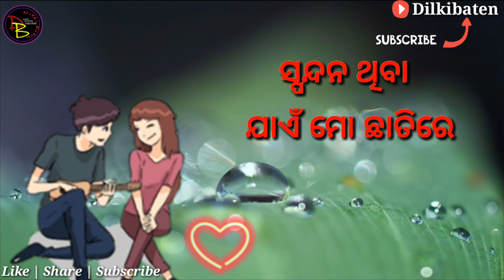Ijazat Status Video | Odia Songs Ijazat Status Video | All Odia Status Video only On Dilkibaten 💕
Lovely Status Video From Dilkibaten💕

 channel for More Odia Status Video only on Dilkibaten 💕 |

All Odia Status Video

All Sambalpuri Status Video

All Hindi Status Video

All Punjabi Status Video

All In One In Single Channel, Dilkibaten 💕